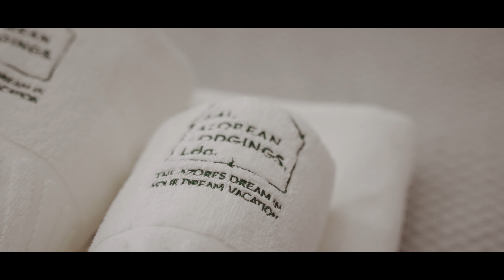House 66 // Alojamento local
Alojamento local House 66